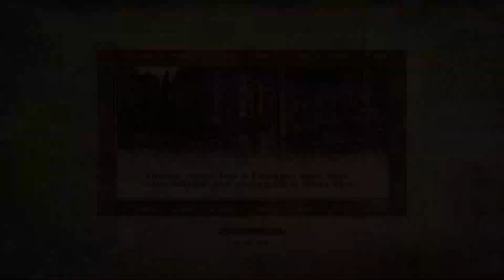The Grey Prince - Oblivion Part 30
The Elder Scrolls IV: Oblivion is an open-world action role-playing video game developed by Bethesda Game Studios and published by Bethesda Softworks and 2K Games. It is the fourth installment in the Elder Scrolls series, following 2002's The Elder Scrolls III: Morrowind, and was released for Microsoft Windows and Xbox 360 in 2006, followed by PlayStation 3 in 2007. Taking place within the fictional province of Cyrodiil, the game's main story focuses on the player character's efforts to thwart a fanatical cult known as the Mythic Dawn that plans to open portal gates to a demonic realm known as Oblivion.

The game continues the open-world tradition of its predecessors by allowing the player to travel anywhere in the game world at any time and to ignore or postpone the main storyline indefinitely. A perpetual objective for players is to improve their character's skills, which are numerical representations of certain abilities. Early in the game, seven skills are selected by the player as major skills for their character, with those remaining termed as minor skills.

Development for Oblivion began in 2002, directly after the release of Morrowind, opting for tighter pacing in gameplay and greater plot focus than in past titles. To design the graphics, Bethesda used an improved Havok physics engine, high-dynamic-range lighting, procedural content generation tools that allowed developers to quickly create detailed terrains, and the Radiant AI system, which enabled non-player characters (NPCs) to make choices and engage in behaviors more complex than in past titles. The game features fully voiced NPCs—a first for the series—and the music of award-winning composer Jeremy Soule.

Upon release, Oblivion was a critical and commercial success, winning a number of industry and publication awards. It was praised for its impressive graphics, expansive game world, and schedule-driven NPCs, and is considered one of the greatest games ever made. Following a number of smaller content releases, Bethesda released two expansion packs for the game–Knights of the Nine and Shivering Isles–which were bundled with The Elder Scrolls IV: Oblivion Game of the Year Edition in 2007, and later re-released as a fifth anniversary edition in 2011. Oblivion was followed by The Elder Scrolls V: Skyrim in 2011.

Oblivion is an open world role-playing game (RPG) that incorporates open-ended gameplay. The player can follow side-quests, interact with NPCs, dispatch monsters, develop their character, and travel anywhere in the province of Cyrodiil at any time while playing the game, provided that the areas are not quest-specific and otherwise inaccessible when not questing. The game never ends, and the player can continue playing after completing the main quest. The gameplay includes a fast-travel system, in which an icon appears on the game world map every time the player visits a new location. This excludes the game world's main cities which are already unlocked for fast travel from the start of the game. The player can arrive at the desired location instantaneously by selecting the icon on the map.

Character development is a primary element of Oblivion. At the beginning of the game, players select one of many humanoid or anthropomorphic races, each of which has different natural abilities, and customize their character's appearance. A perpetual objective for players is to improve their character's skills, which are numerical representations of their ability in certain areas. Seven skills are selected early in the game as major skills, with the remainder termed minor. The players level up each time they improve their major skills by a total of ten points; this provides the opportunity to improve their attributes. Attributes are more broad character qualities, such as speed and endurance, while skills are more specific, such as armorer or athletics. Afflictions such as disease and poison can reduce the player's attributes. When players reach 25, 50, 75, or 100 points in a single skill, they unlock new abilities related to the skill.